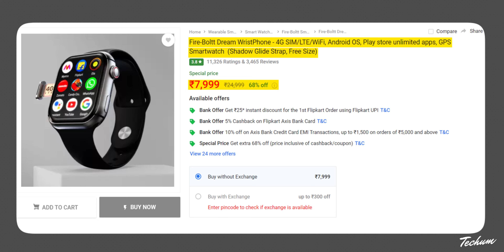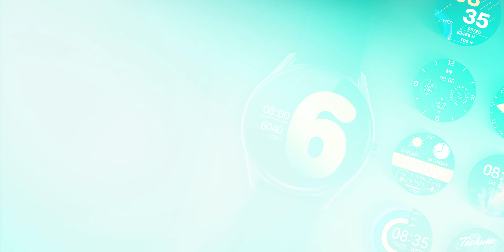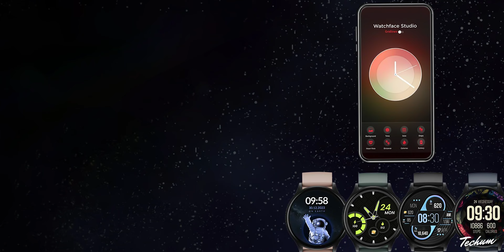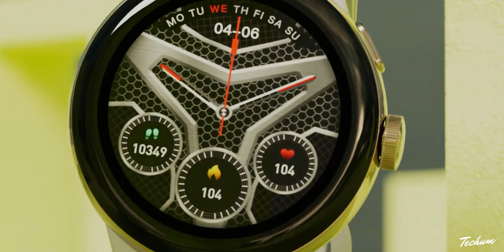2024's Latest Best Smartwatch Under 2000🔥Top 5 Best Smartwatches Under 2000 in 2024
Smartwatch under 2000 available in India 2024. Best Smartwatches under 2000 from Amazfit, best smartwatch under 2000 from Noise, best smartwatches under 2000 from Fire Boltt, and best smartwatch under 2000 from boat are covered in this video.

⌚ Fire-Boltt Phoenix AMOLED

⌚ Noise Newly Launched Vortex Plus

⌚ Fastrack Limitless FS1+

⌚ boAt Lunar Orb

⌚ boAt Ultima Vogue

⌚ beatXP Vega

 All the best overall options of smartwatches that are available right now in India are compared and reviewed on the basis of their display, battery, spo2, blood pressure, GPS, and other main functions of the best smartwatches under 2000 in India 2024.  Best Smartwatches to buy in India Under 2000 In 2024 are covered in this video. The Best Smartwatches in India right now are covered on the basis of the rating of the best smartwatches under 2000 and the features of the best smartwatches under 2000.